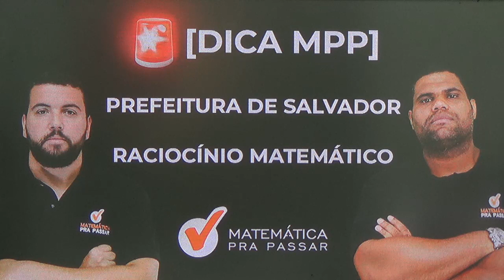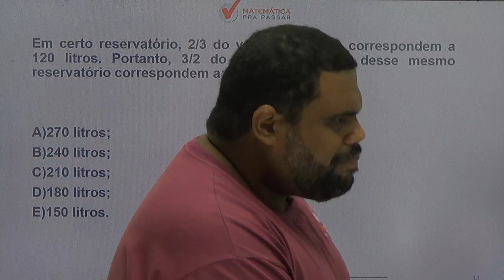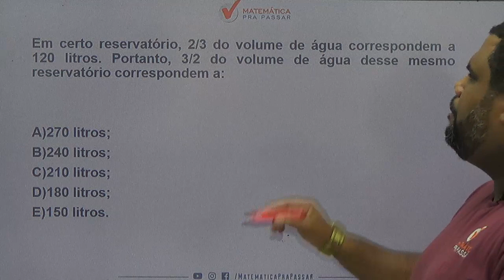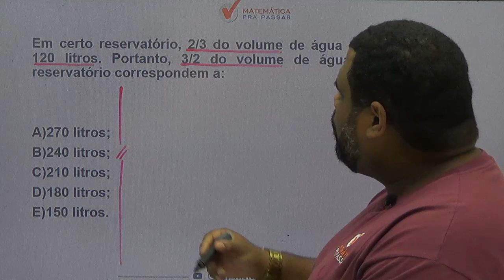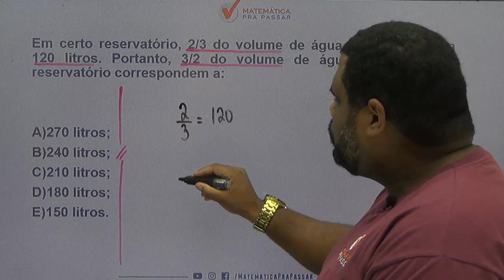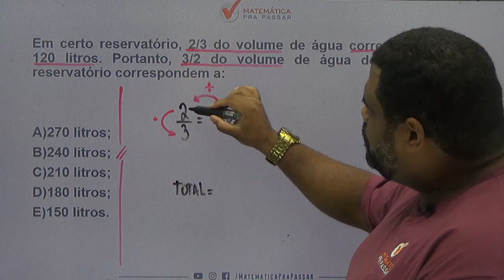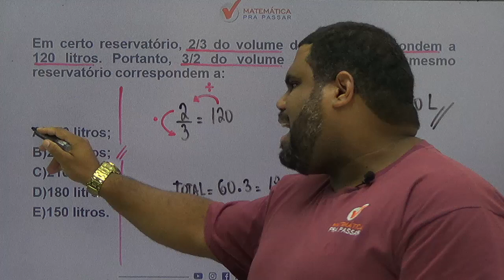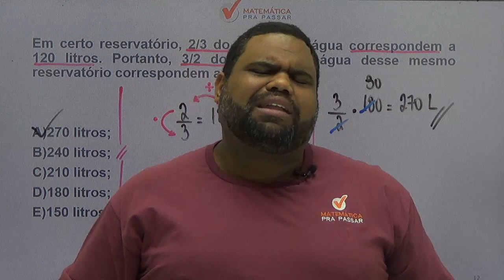CONCURSO PREFEITURA DE SALVADOR : DICA DE RACIOCÍNIO MATEMÁTICO [2019]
Uma super dica para o concurso da  PREFEITURA DE SALVADOR, nosso professor, MARCÃO, ensina um pouco do MÉTODO MPP para transformar a história da sua vida na matemática.